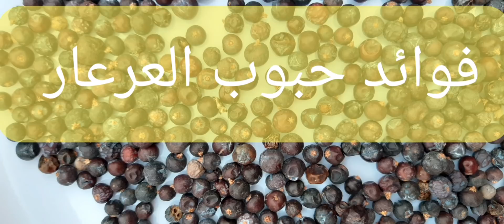فوائد حبوب العرعار فيها منافع كتيرة 🤲🇪🇦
فوائد حبوب العرعار فواكه العرعار فيها منافع كتيرة وارخيسة الكبد السكر في-الدم#الكحة#حبوب#العرعار#فيها#منافع#متيرة🤲🇪🇦